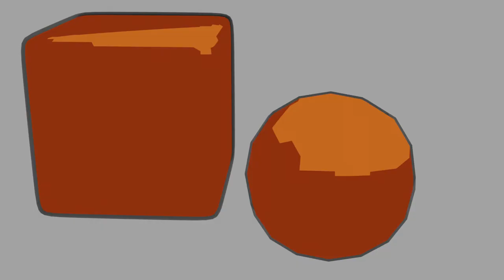Inverted Hull NPR Shading Test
In the first half of the video I rotated the objects. In the second half I rotated the point light.